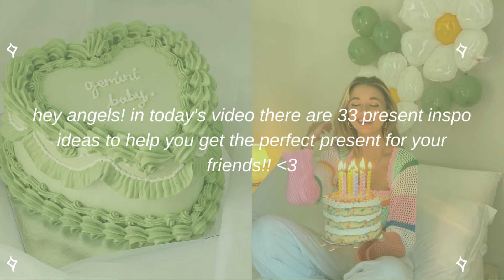teen birthday gift ideas | 33 things to buy ♡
hiii everyone :) in today's video, there are 33 gift ideas for you to consider for a birthday present!! I hope you get inspired by this!